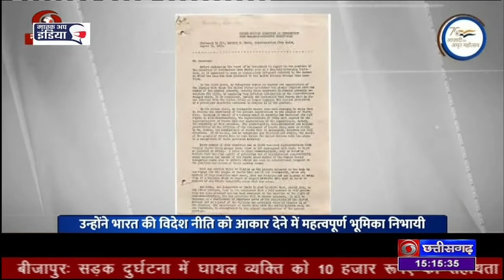आजादी का सफर लक्ष्मी एन मेनन